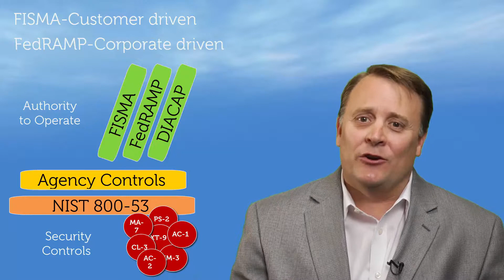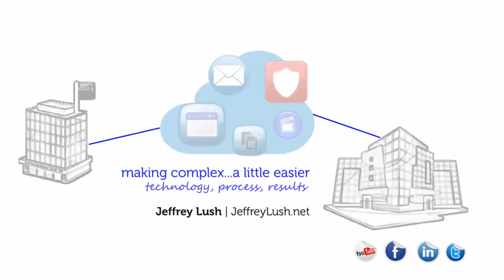Welcome. Please subscribe for frequent updates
Welcome.  Playing is a sample of over 300 videos on technology ranging from personal use, to networks, to wireless, to OpenStack, to Docker, to Cloud and all over the enterprise.

Please enjoy this sample of my channel.

Understanding NIST, ATO, FedRAMP Basics: Many security parameters come from the same place... NIST 800-53.  Learn how this impacts FISMA, DIACAP and FedRAMP.